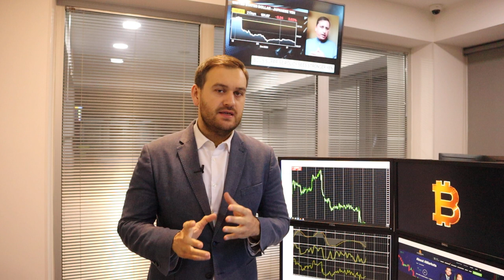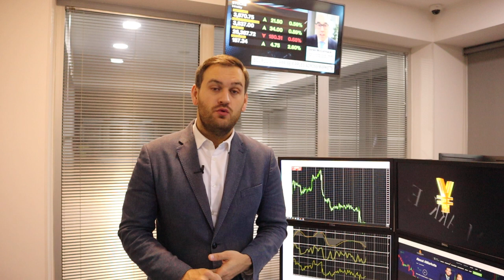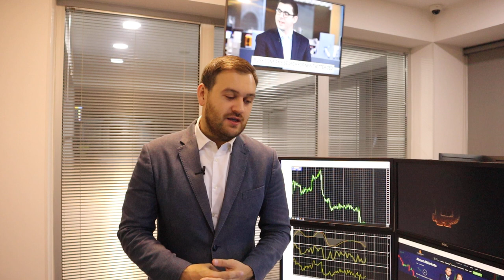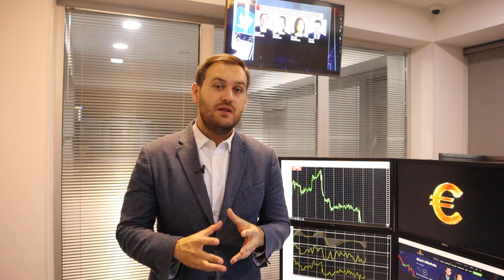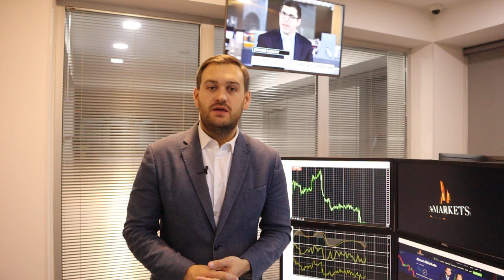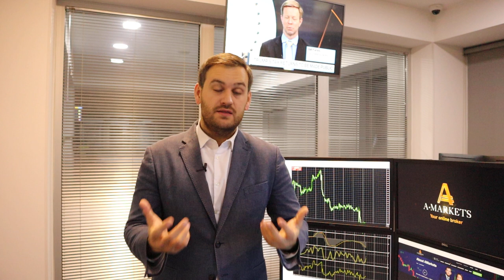Как заработать на золоте? | AMarkets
О золоте, американской статистике, экономической неопределенности в Европе, о перспективах денежно-кредитной политики США, а также о ценовых ориентирах по парам USD/JPY, EUR/USD, GBP/USD, AUD/USD, USD/CAD и NZD/USD.